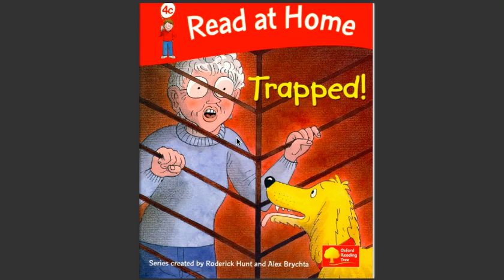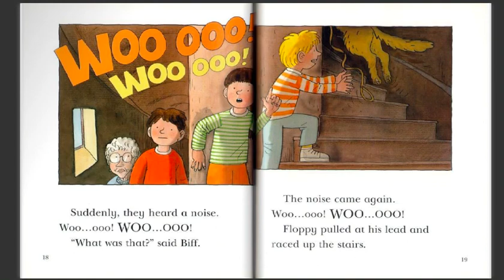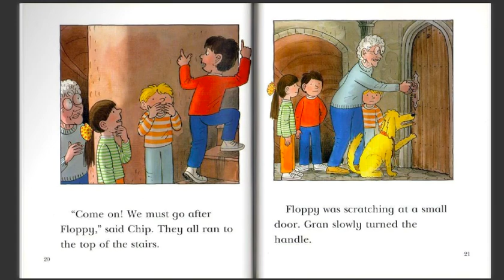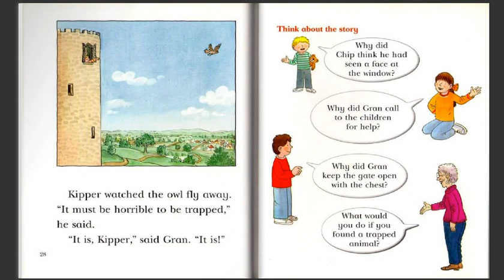Trapped level 5 oxford reading tree biff chip kipper | story | english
Roderick hunt
Alex Brychta